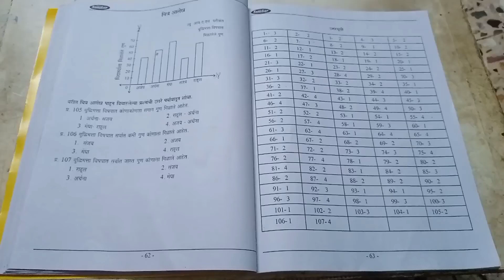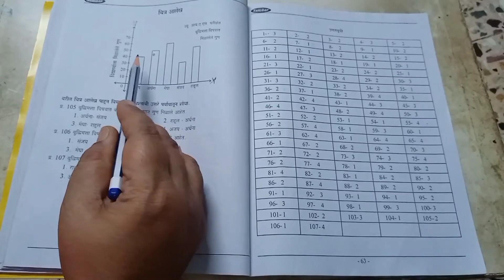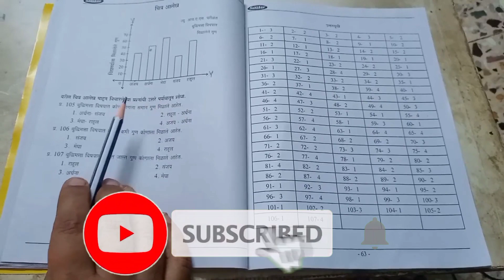आलेख | Jr. Ias Competition | Ideal Vedic Academy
Hello,  this is the eighth lecture of our Jr.IAS  2rd grade Marathi series on our channel. In this video , I have explained graph in marathi.

Basic rules of Vedic maths in marathi part-1 BASIC RULES OF VEDIC MATHS PART-2 IN MARATHI

vedic maths,vedic maths in marathi,marathi vedic maths,demo lecture,free online vedic math classes in marathi,solve math easily,math tricks,mathamagic,vaidik ganit,वैदिक गणित ,वैदिक गणित मराठीत ,मराठीमध्ये शिका वैदिक गणित ,mathematics